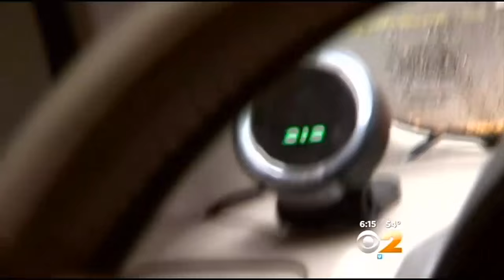NYC Taxis Testing New Safety Technology, Including ‘Black Box’ Recorders